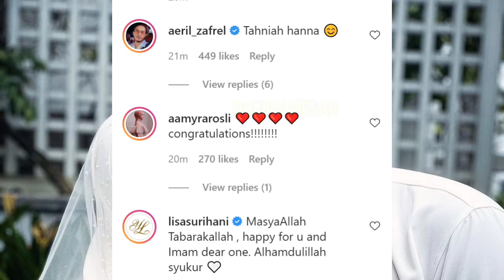TAHNIAH! Hannah Delisha Selamat Bernikah, Bergelar Isteri Imam Selepas 5 Tahun Menanti